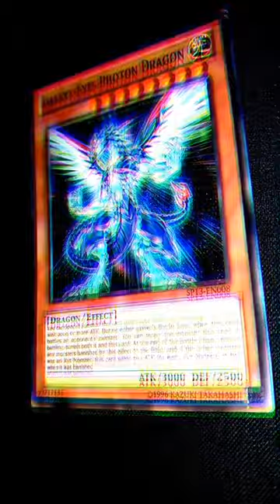GALAXY-EYES 🔥🫡 duellinks yugioh yugiohocg yugiohtcg masterduel psa gradedcards simplyunlucky